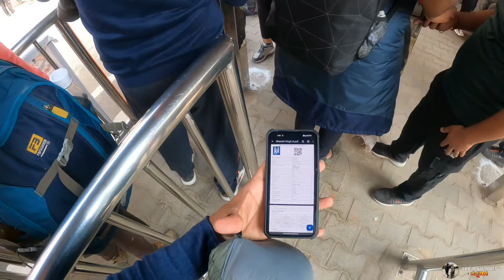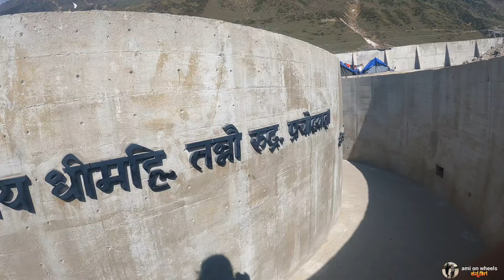Kedarnath yatra 2024 | kedarnath Trek full details in ಕನ್ನಡ chardham yatra latest update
chardham yatra latest update
Kedarnath today
Chardham trip plan
Kedarnath trip plan
Kedarnath tour plan
Dev prayag
Guptkashi
Gourikund
Sonprayag
Uttarakhand

Must visit place in India
Must visit tourist places in uk
Must visit place in kedarnath
Must visit tourist place in uttarakhand
Kedarnath budget trip plan

Ami on wheels
Bharath Singh amith
Kannada vlogs
Kannada video